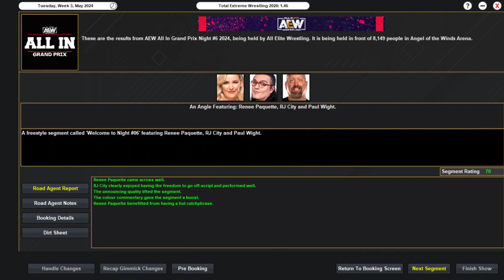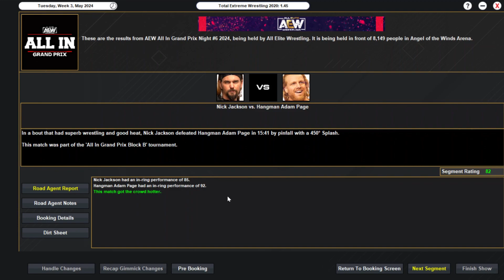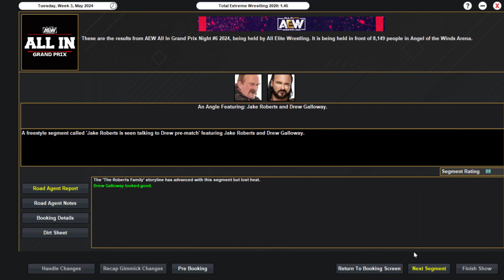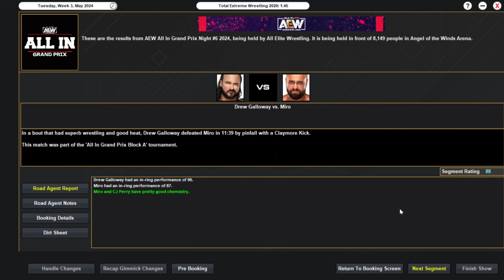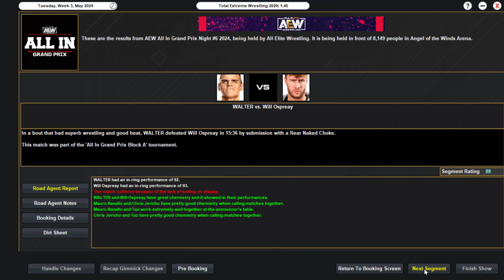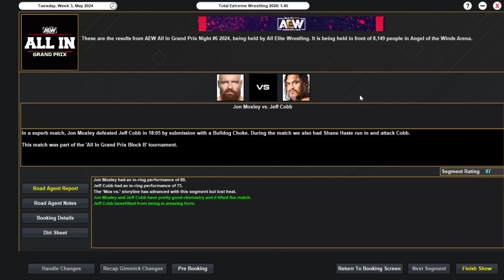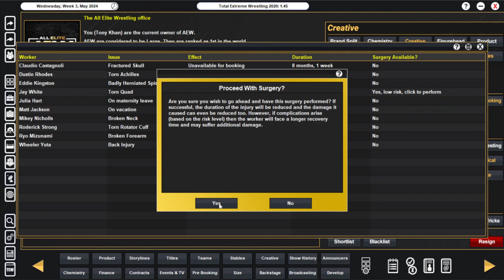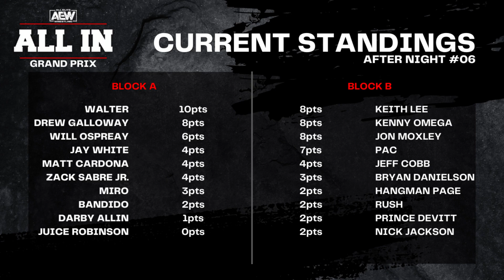TOURNAMENT-ENDING INJURY (NIGHT #06) | Running AEW Episode #74 (TEW 2020)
It's the sixth night and for one wrestler, it's their final night in the competition - injury has struck... what do we do? Our main event is a long awaited match up between Jon Moxley and Jeff Cobb. Who will end up on top!?

CONFIRMED MATCH CARD:
Exhibition Opener: Keith Lee, Darby Allin & Bandido vs RUSH, Matt Cardona & Juice Robinson
B Block match: Nick Jackson (0) vs Hangman Adam Page (2)
B Block match: Prince Devitt (0) vs PAC (7)
B Block match: Bryan Danielson (3) vs Kenny Omega (6)
A Block match: Drew Galloway (6) vs Miro (3)
A Block match: Will Ospreay (6) vs WALTER (8)
A Block match: Jay White (4) vs Zack Sabre Jr. (2)
B Block match: Jon Moxley (6) vs Jeff Cobb (4)